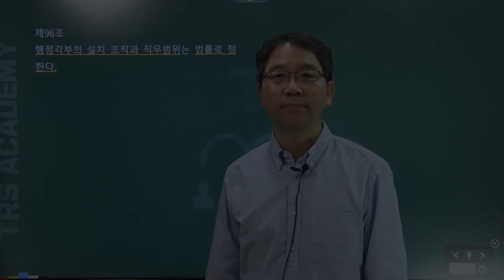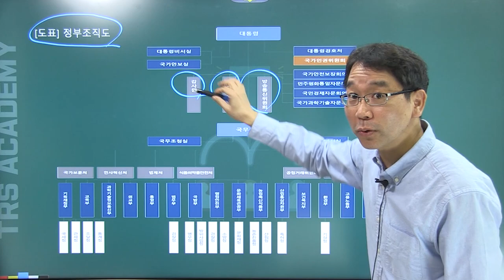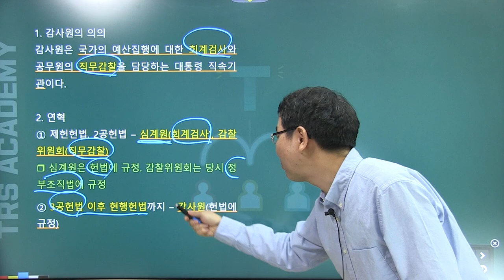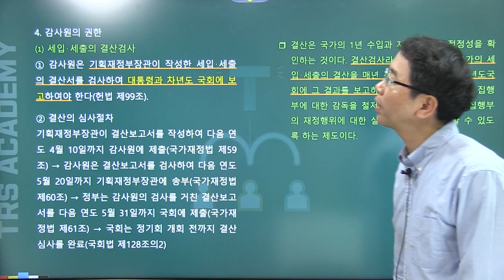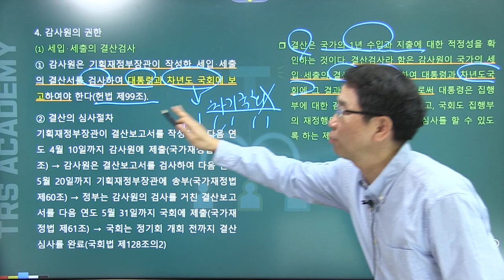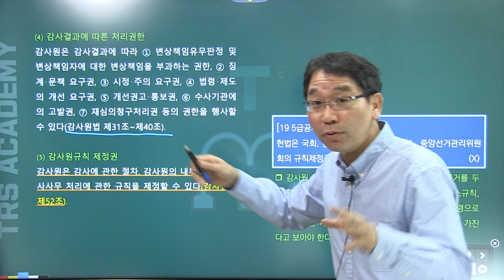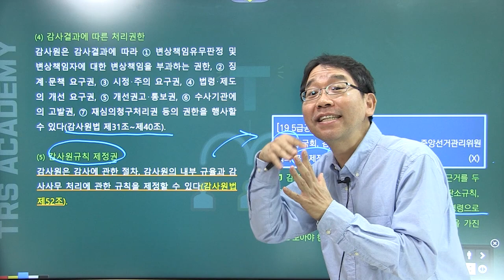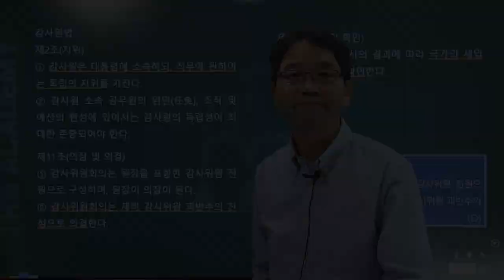배성중의 하루10분 헌법조문강의_#82 헌법 제96조 제97조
82번째 강의 헌법  제96조 제97조 '감사원'